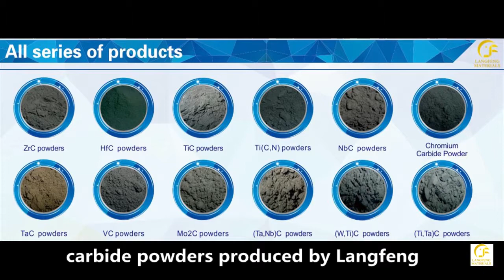furnaces for producing carbide powders